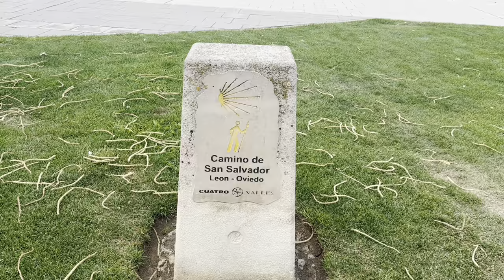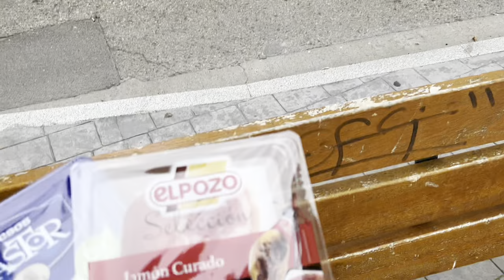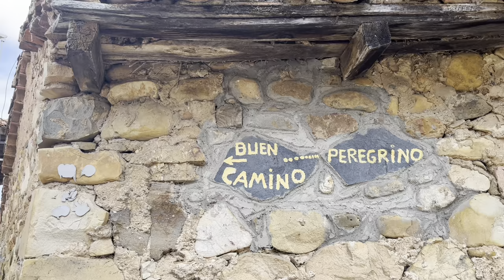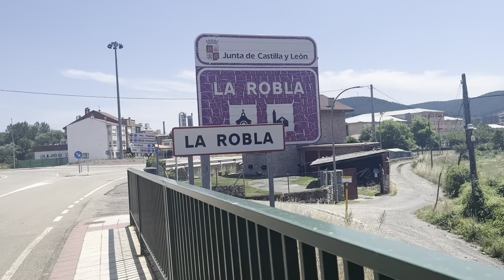Into the Mountains: Camino de San Salvador, Day 1: León to La Robla, 27.3km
Camino de San Salvador, Day 1: León to La Robla, 27.3km

(18th day of walking)

Lodging: Pensión Mundo